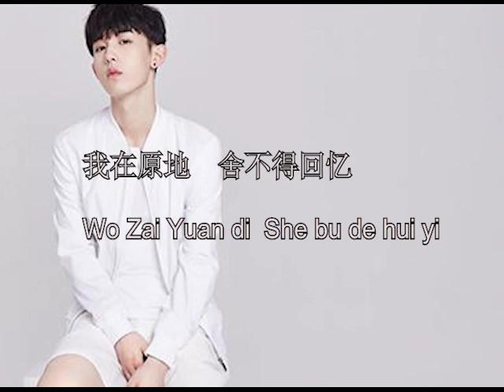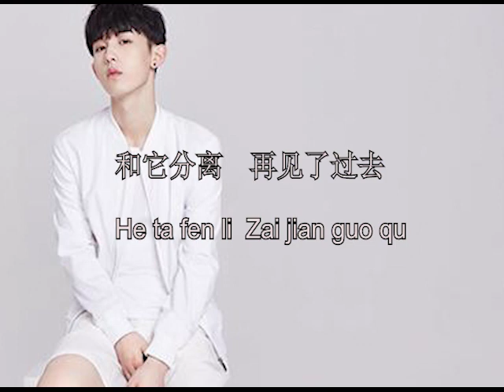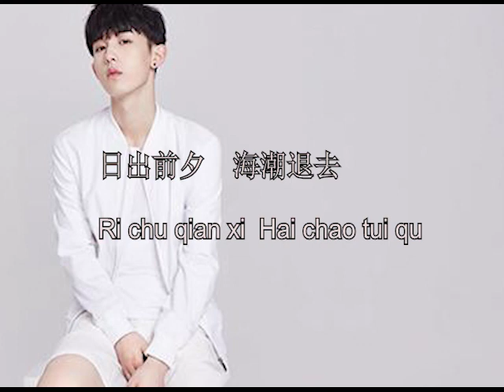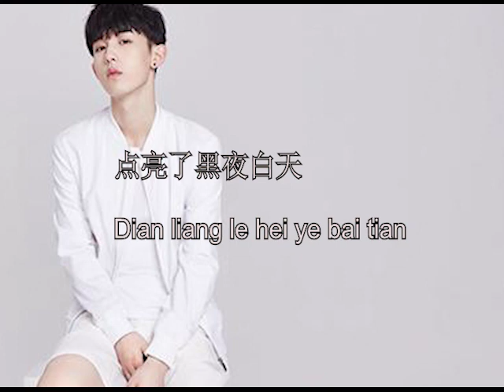郭俊辰Guo Jun Chen - STAR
You can also request any chinese song you want by comment at below.